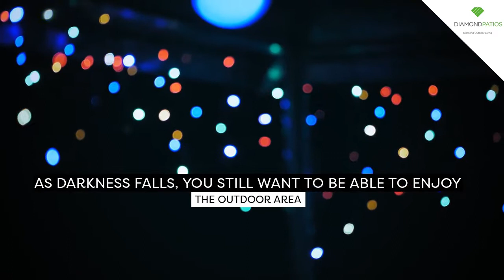Pergola Lighting Ideas - Brisbane, Gold Coast - Diamond Patios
Diamond Patios Brisbane, for all your pergola needs in Brisbane and the Gold Coast:

Why Does Your Pergola Need Lighting?

As darkness falls, you still want to be able to enjoy your outdoor area. Pergola lighting lets you achieve the perfect evening ambience, for any purpose.

Pergola Lighting:
- Allows you to safely navigate between your home and pergola area.
- Is the ideal mood setter for events and dinner parties.

Pergola string lighting and hanging lights can add magic to the festive season. You can even create softer lighting with an array of smaller lights.

For more ideas and information, call us. Our licensed carpenters can build you your dream pergola.